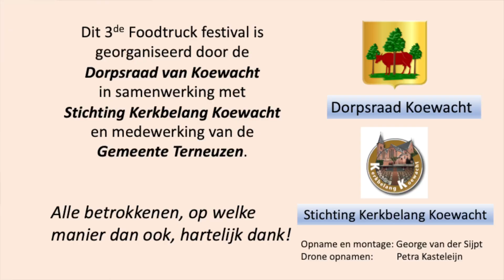Foodtruckfestival Koewacht 2024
Voor de 3e keer heeft de Dorpsraad van Koewacht in samenwerking met de Stichting Kerkbelang Koewacht en de gemeente Terneuzen het Foodtruckfestival georganiseerd op het kerkplein van Koewacht. Deze video geeft een impressie van dat gebeuren.